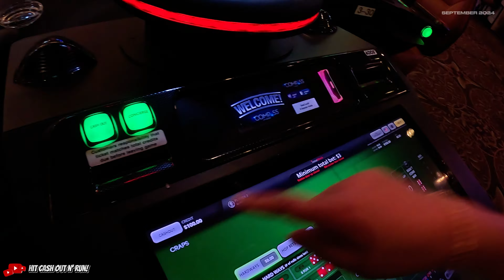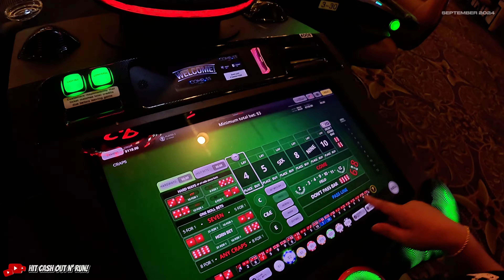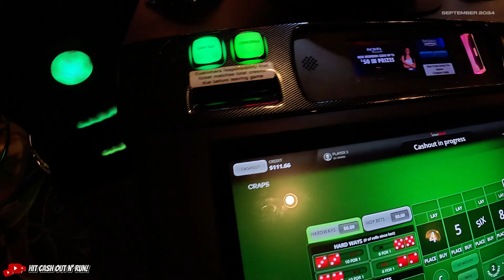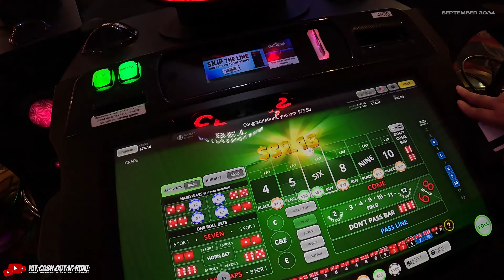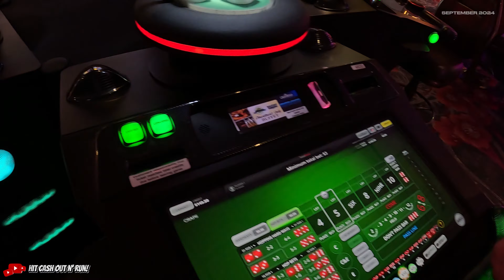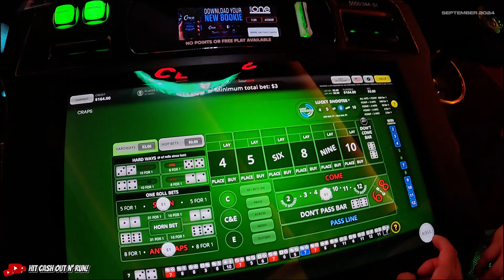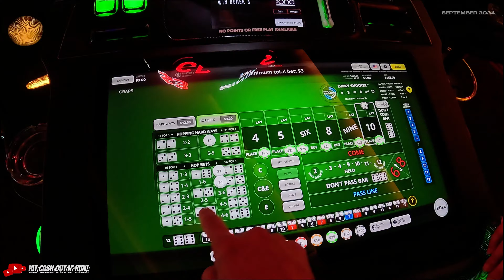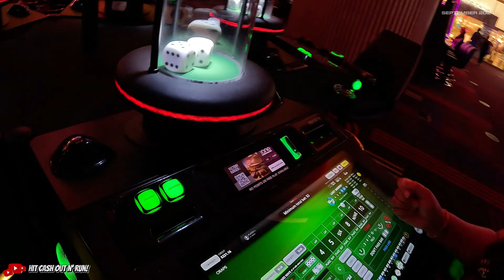ANOTHER ADVENTUROUS BUBBLE CRAPS CHALLENGE #6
We hopped CASINOS in LAS VEGAS to do this bubble craps challenge.